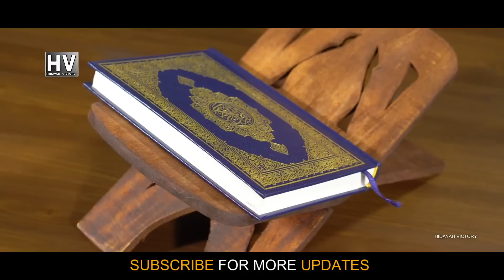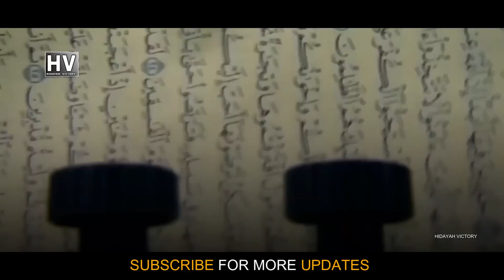[ English ] How Science Introduces The Creator?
NOTE : If you see any video ads in this video, those are due to content id claimed by other channel video clips, used in this video. Mind it please !